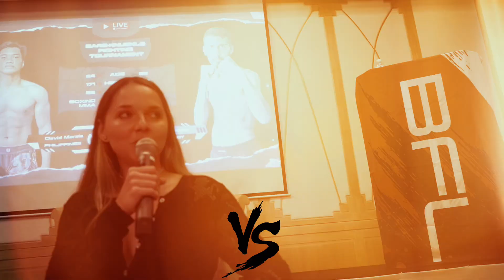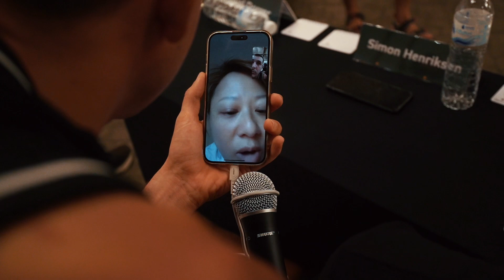BFL Conference / Fighters meeting before the tournament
A meeting of BFL League fighters before the bare-knuckle fights.

20 fighters from around the world gathered on the island of Phuket to prove who is the toughest fist fighter. At the meeting, the guys talk about their preparation for fights, share their opinions about their opponent.

- Why did potato chips and koumiss appear at the conference?
- Who is preparing knockouts for his opponent and which country will win the main fight of the evening?

Watch the conference and make your predictions.

Do you want to fight? Contact with us: Instagram